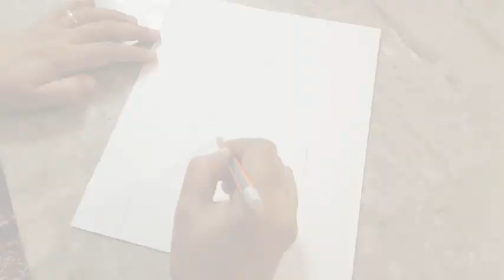Coffee and Tea painting